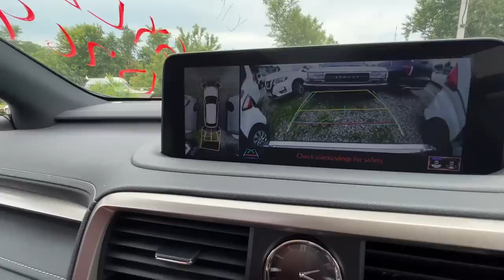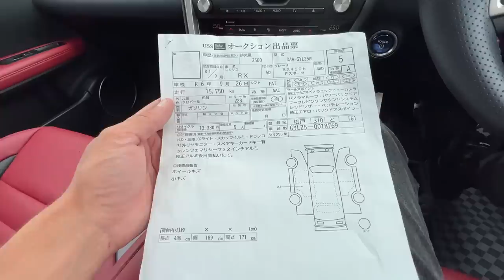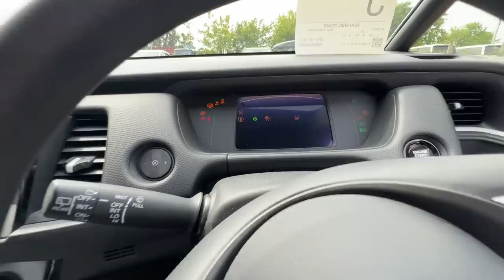АВТОРЫНОК ВЛАДИВОСТОКА ЦЕНЫ И АВТО ПОД ЗАКАЗ ИЗ ЯПОНИИ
ПОДРОБНОСТИ

 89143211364 Пожалуйста учитывайте разницу во времени( Владивосток Москва разница 7 часов)